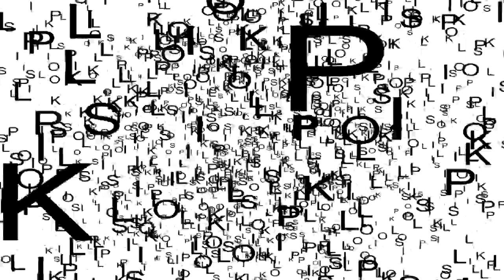A Perfect Lips, No Lipstick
Mmm...I Love your lips...on my...Audio interface

Anime: Ergo Proxy
Music: Architect - Routine (With Klima), Architect - Stairway, Architect - Stairway (Nebulo Remix)

THIS VIDEO IS PURELY FAN MADE AND IS IN NO WAY ASSOCIATED WITH THE MUSICAL ARTIST OR ANIME COMPANY.
This video follows Fair-Use Rules The video was only made for Artistic Expression, it is purely fan-made. This video is in no way associated with the musical artist or the anime company.